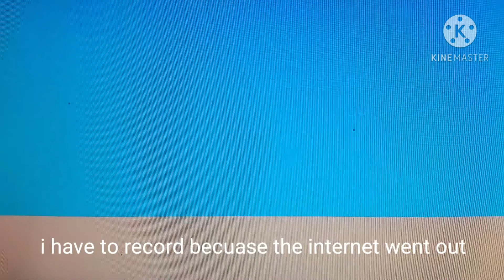can someone make a ytp of this?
the fungypt games 2007